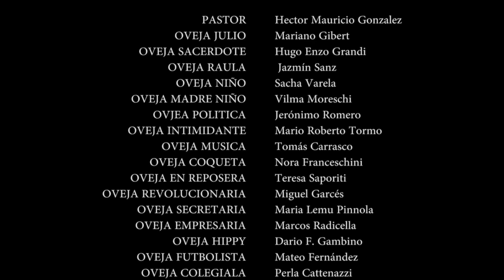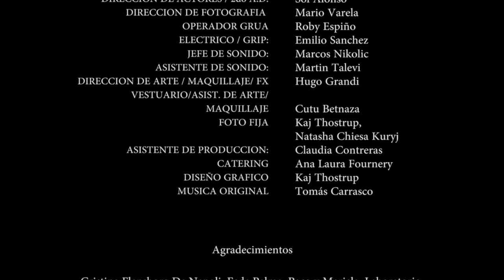El miedo a la libertad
(The fear of freedom) (La peur de la liberté)

This short film intends to show the reality of modern society using a metaphor.

A herd who deifies his shepherd because he doesn´t understand it, a few "leaders" guiding the herd, telling them what they can or cannot do, inciting them to monotony, security and therefore controlling their lives.

Supporting a system that works for a few and keep the rest entertained, buying, selling or watching TV.
The fear of being free, of making your own choices, promoted by some institutions induce the herd to murder, to kill the ideals of youth, to keep quiet the young man who wants to change things order because he sees that modern society has nothing natural these days. Usually winning that fight and absorbing him into its mechanism.

This short film is a vision of the world, an opinion, a profound wish that we are still in time to make a significative change in our actual model of life.